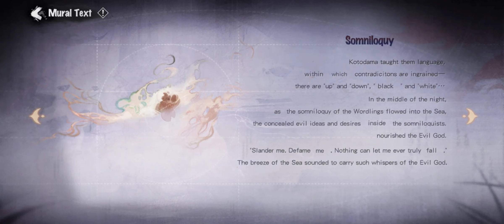Onmyoji - Spiritual Words: History Revisit(Ancient Mural Text Decoded)